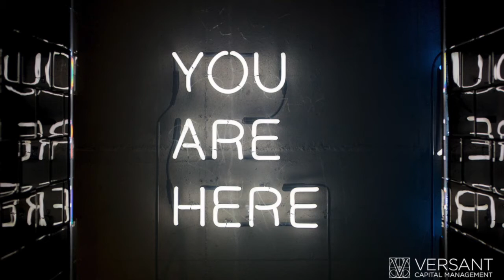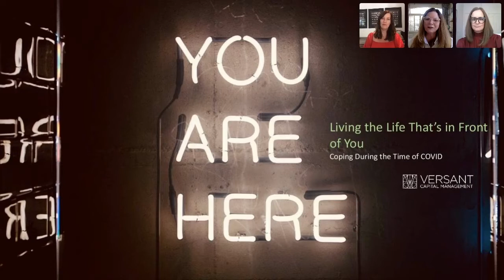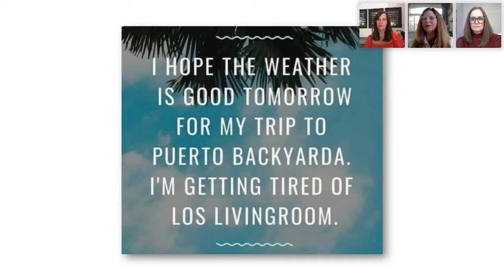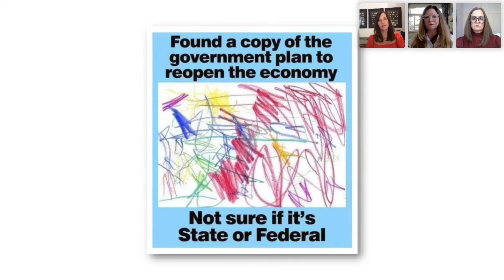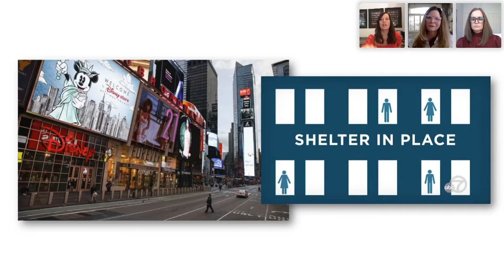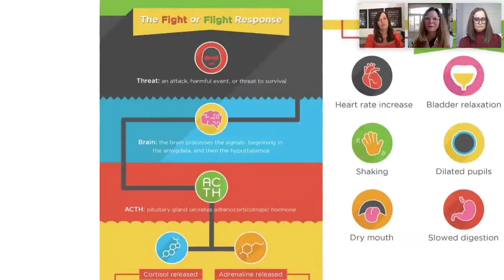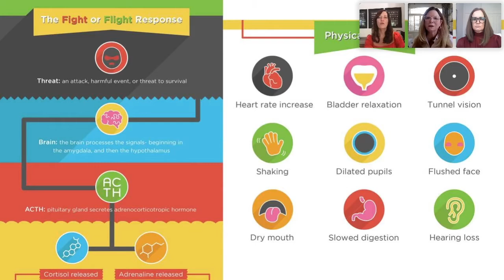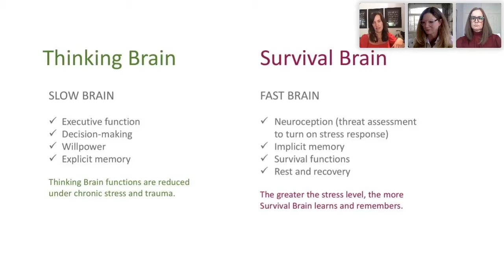Coping During the Time of COVID | Versant Capital Management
Professional mental health experts Debra Onsager, MA, LPC, and Dr. Jane Caplan, M.D., offer effective coping strategies and resiliency techniques that can help you gain control, make choices that can impact your well-being, and create more moments of positive emotion.